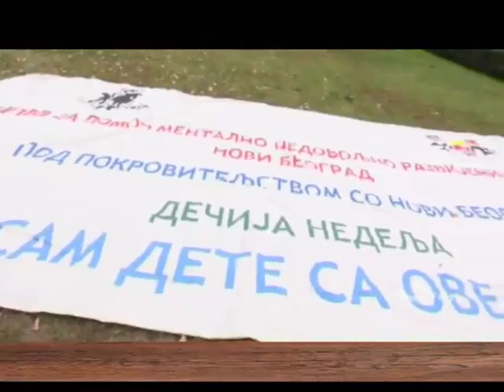EMISIJA UZ JUTARNJU KAFU 18.04.2017. MILKA MILOVANOVIĆ MINIĆ I TATJANA JEVDJOVIĆ by NENAD PAVLOVIĆ